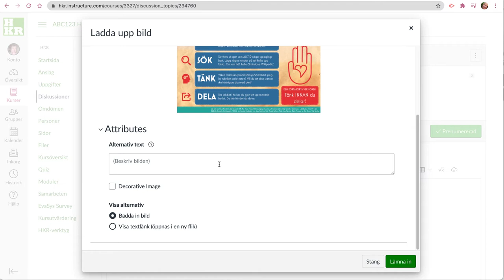Student i Canvas - bilder och filer i diskussioner